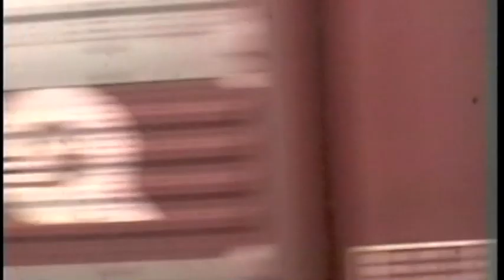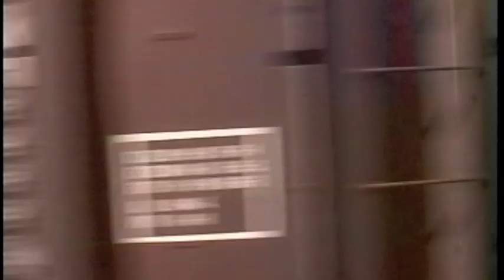USA Trip April 2001 Part Six Preview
15th April 2001 Dallas to Fort Worth

Our sample song is Charlene: Heaven Help Us All.

These videos show a USA before the illegal migration surge at the southern border and the woke federal government there now. So I think they are a lovely nostalgic trip back in time.
This is part of about 30 videos during this USA April 2001 tour. We will be taking trains from Dallas to San Antonio, and then to El Paso, Tucson and through to Los Angeles. So I urge you to see the full videos at BitChute, as I gradually upload them.

Australia Enjoys Being A Monarchy. We Like The King.